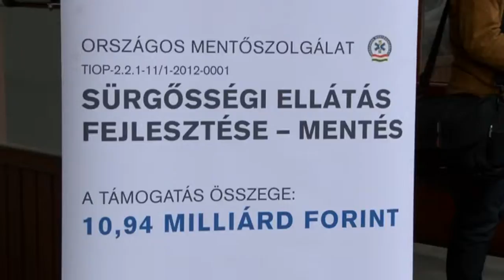22,5 millió forintból dinamizálták a Kiskőrösi Mentőállomást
Az Új Széchenyi Terv „Sürgősségi ellátás fejlesztése-mentés” elnevezésű TIOP projektje keretében az Országos Mentőszolgálat Magyarország 18 megyéjében 22 új mentőállomást épített és további 60-at dinamizált. Néhány nappal ezelőtt a megújult kiskőrösi mentőállomást is átadták.